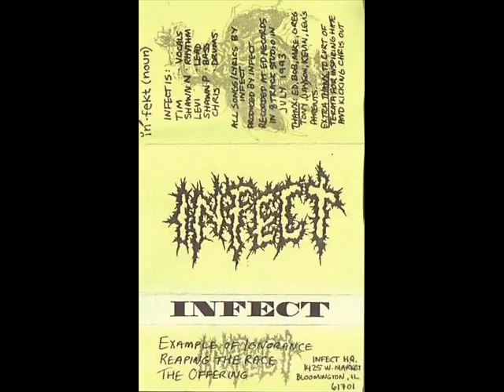Infect (US,IL) - The offering (1993)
Infect was a great old school Death Metal band from Bloomington, Illinois. They released only a demo in 1993, then split-up.

"Demo 1993"
1. Examples of ignorance
2. Reaping the race
3. The offering